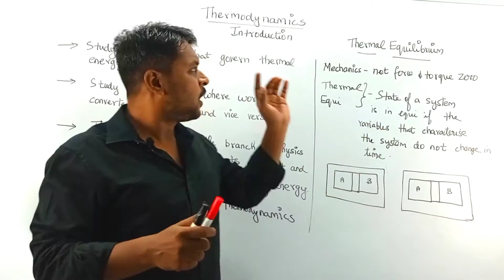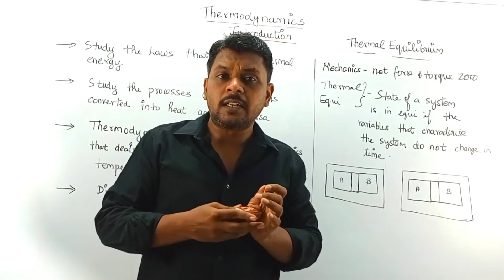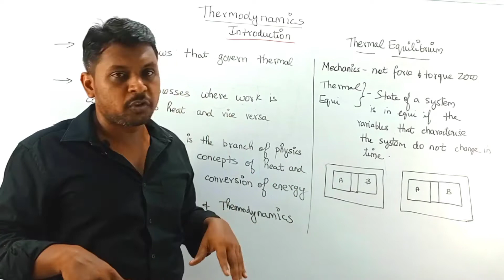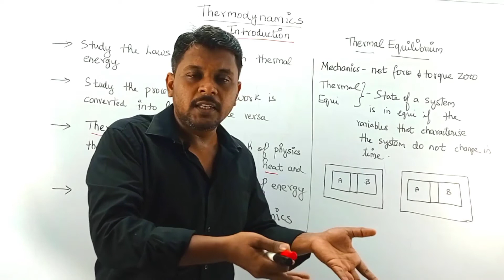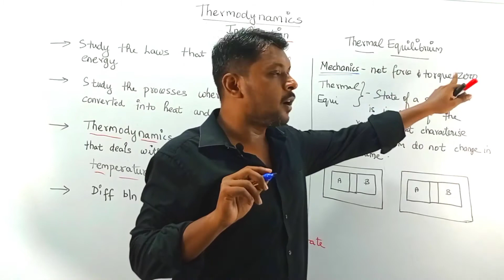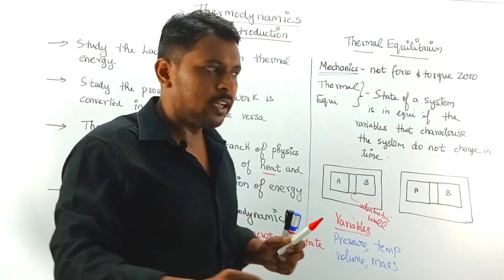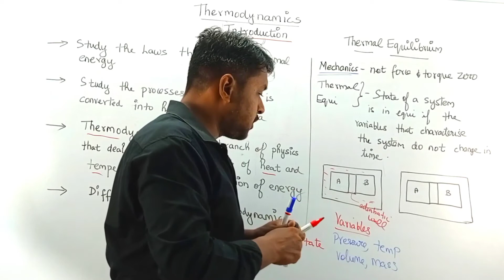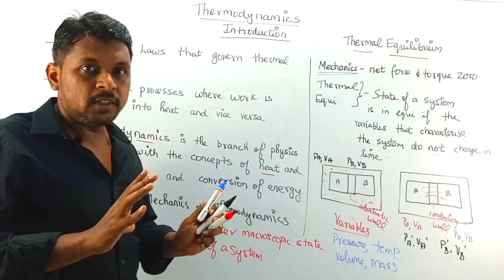Thermodynamics/Introduction/NEETJEEPhysics/XI NCERT/Tamil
Introduction of thermodynamics and thermal equilibrium in tamil language covering ncert syllabus and also for Neet Jee exams.